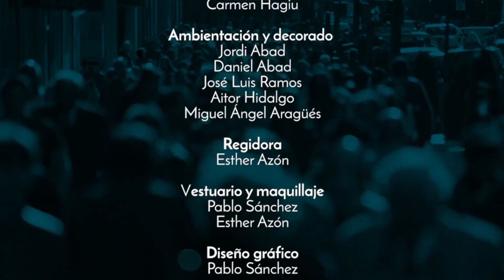01x21 Segurs o protegits